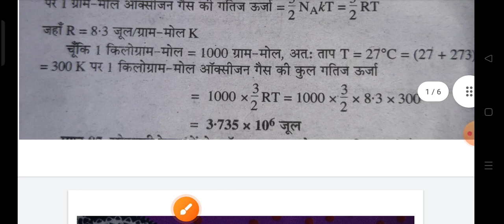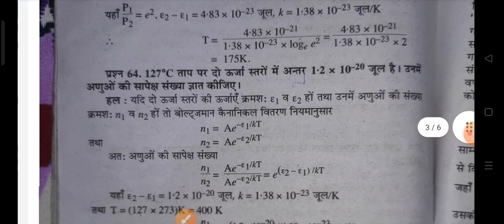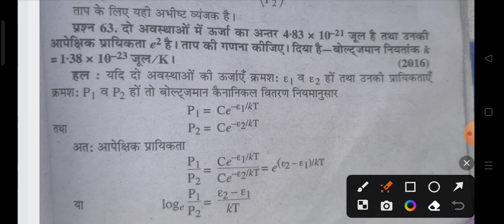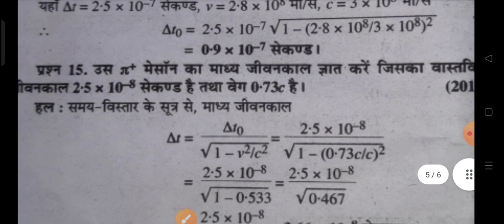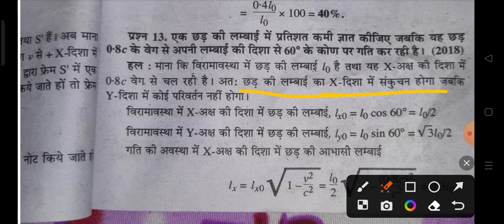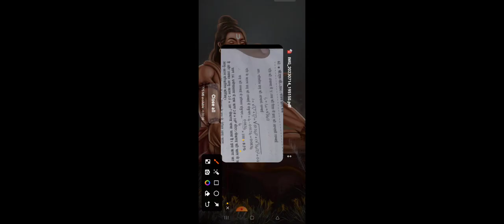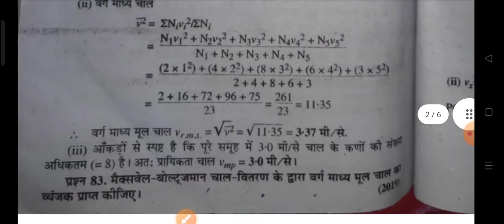bsc final year physics numericals/bsc final year physics important questions